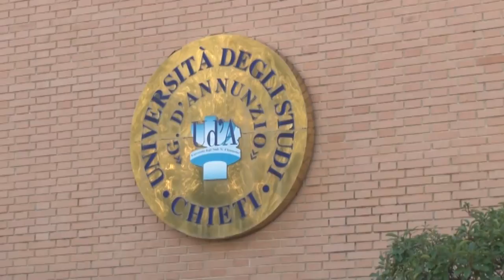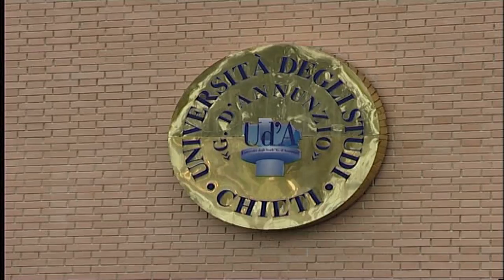Marzoli: “Non vogliamo prepotenze da Pescara per l’Ateneo”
Con un ordine del giorno urgente è approdato stamani in consiglio comunale a Chieti il tema del cambio del nominativo dell’Università D’Annunzio. Ne abbiamo parlato con il consigliere comunale del Pd Alessandro Marzoli